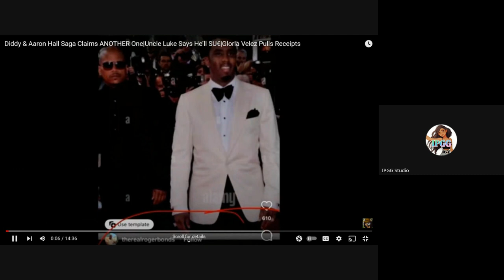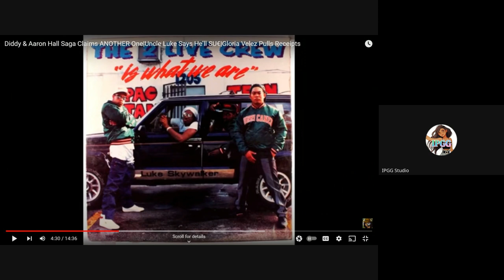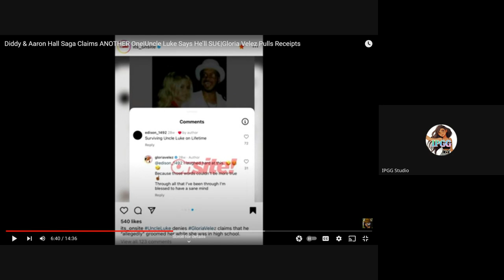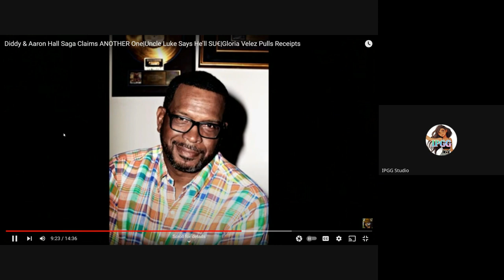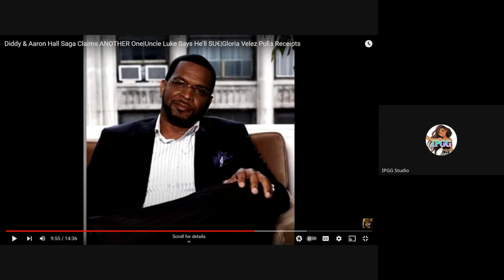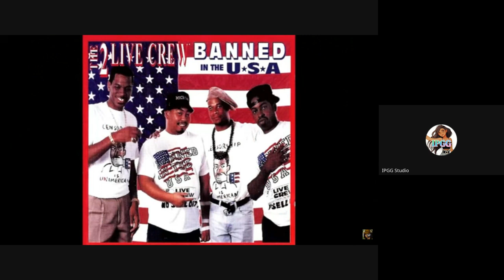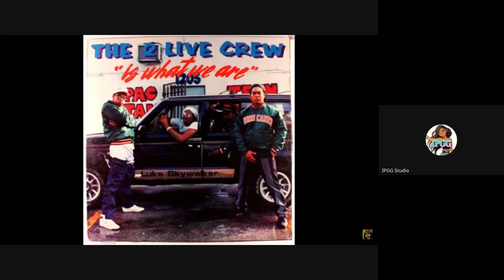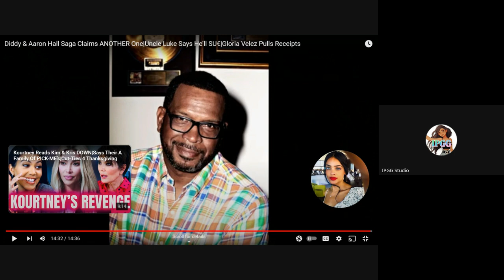Diddy & Aaron Hall BLASTED Again | Uncle Luke THREATENS SU€| Gloria Velez Enters The Chat